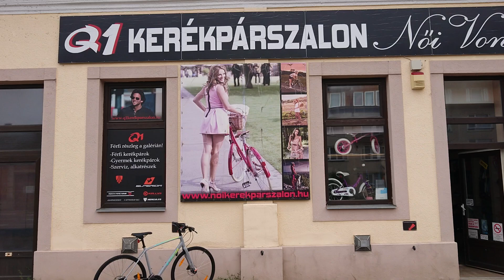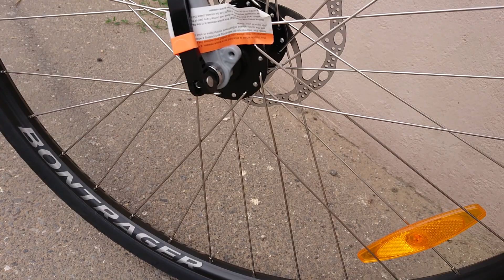Trek FX2 Disc, 2020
Merèsz festès, korrekt felszereltsèg. Egy nagyon szuper ès gyors gèp vårosi, vagy hosszú távú tekerèshez.